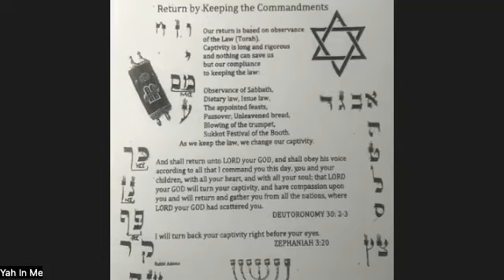The Human Voice 06 07 2023